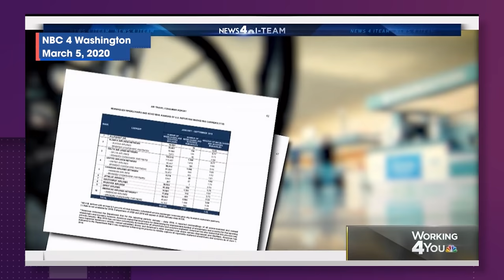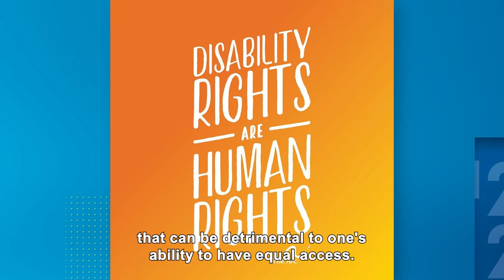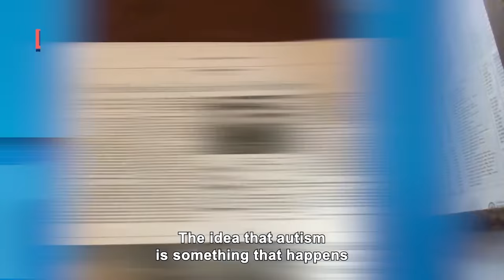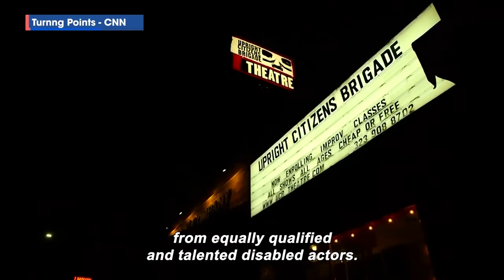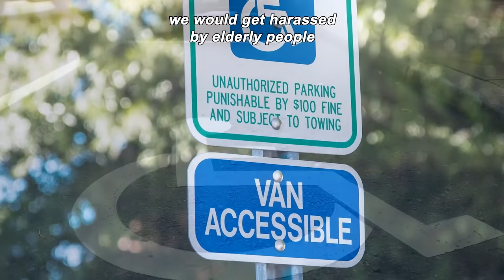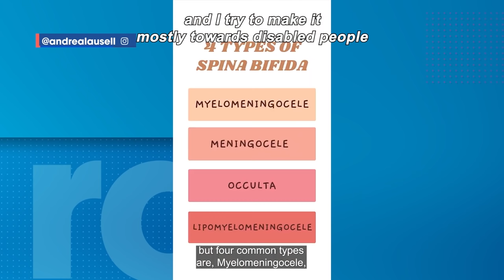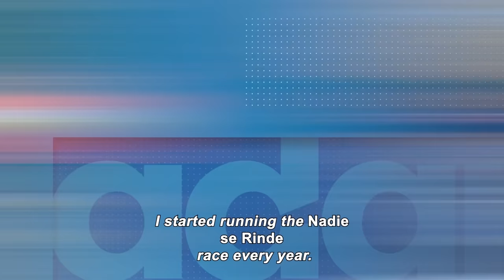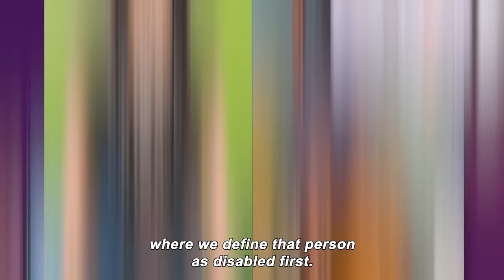Disability Visibility : A Human Right | Radar 2021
About a billion people, or fifteen percent of the world’s population, live with some kind of disability, and in recognition of Universal Human Rights month and International Day of Persons with Disabilities, it’s important to acknowledge the progress made since the Americans’ with Disabilities Act was passed over thirty years ago. The law has helped Americans gain better access to public spaces, transportation and job opportunities. However, while the ADA’s impact has been profound, the law hasn’t gone far enough. There are still gaps to fill in terms of ensuring that our infrastructure, work places and media are all spaces where people with disabilities are not an afterthought, but a main priority. True equity for disabled communities—whether for inclusivity or visibility—has proven to be an ongoing process, and in examining how far we’ve come, we can make room to hold ourselves and our leadership accountable to doing better.

00:00 Intro
0:07 American with Disabilities Act
3:30 Navigating Life with a Disability
4:49 Media Diversity & Inclusion
12:06 Diversity Advocacy
15:54 Different Types of Disabilities
19:11 Identity with Disability